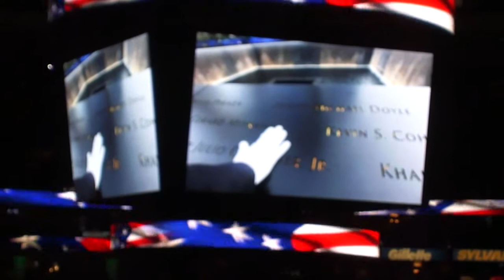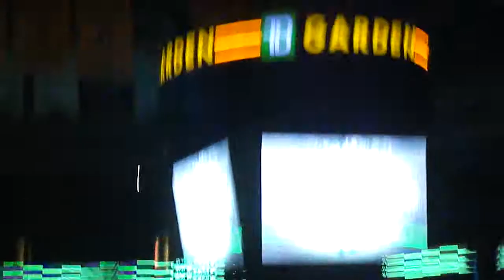Boston - Celtics Vs Spurs part 08 (National Anthem)